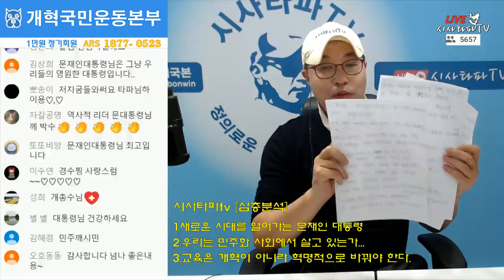우리는 독재시대를 거쳐 자본독점 시대에 살고 있었다/교육과 남북문제는 반드시 풀어야 할 과제